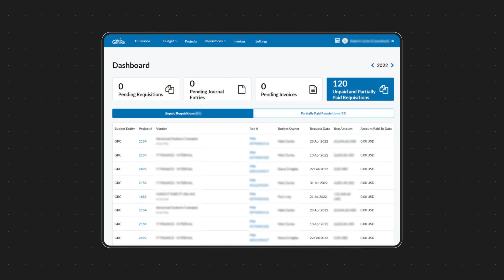Gen Re moves from outsourcing to in-house development with low-code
Gen Re is a leading provider of reinsurance solutions to the life/health and property/casualty insurance industries. They have a unique business, and they need unique software to make that business run well. Unable to find off-the-shelf solutions that really did the job, they adopted OutSystems to deliver the innovation they needed—faster than traditional code, and without any technical debt. Hear from their CIO, Frank Schmid, as he shares their journey from outsourcing development to building an in-house digital factory.